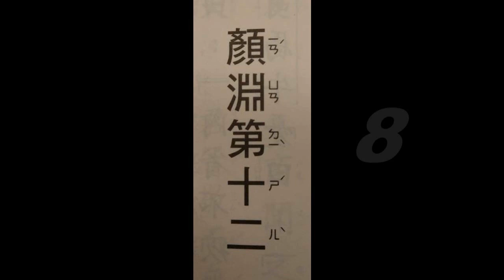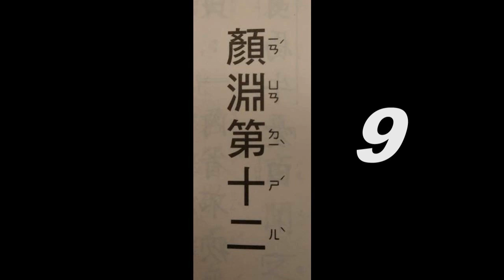論語~顏淵第十二5-9(導讀版)~適合學齡前幼兒初階速度